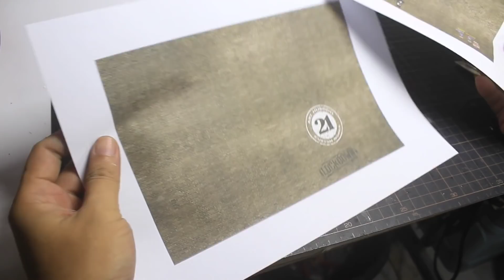GARAGE DIORAMA AND HOT WHEELS STORAGE CASE